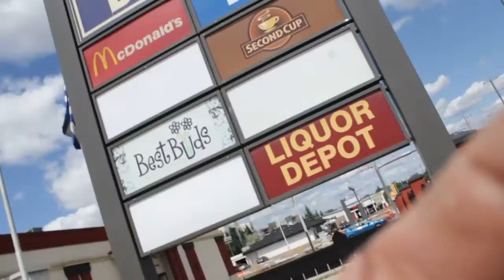FIGHT OR FIAT?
Fight the system or be subservient. It's your call, but it's everyone's problem. They steal from us., Don't participate if you can help it.

It's not a perfect science, but if there is one. Name it.
PEACE
RJM